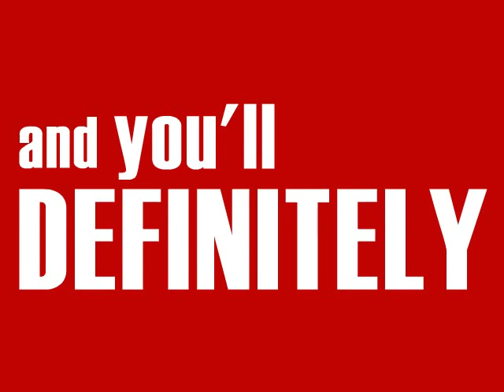Can't Stop Trailer